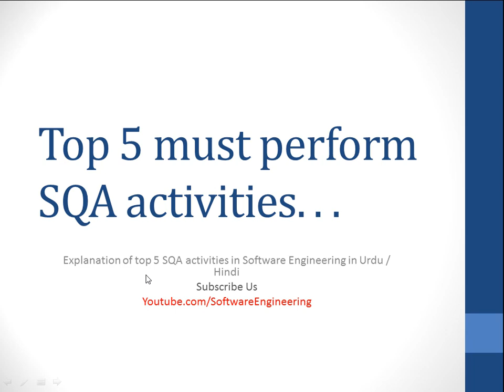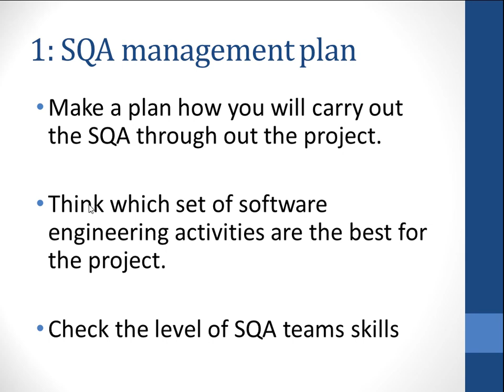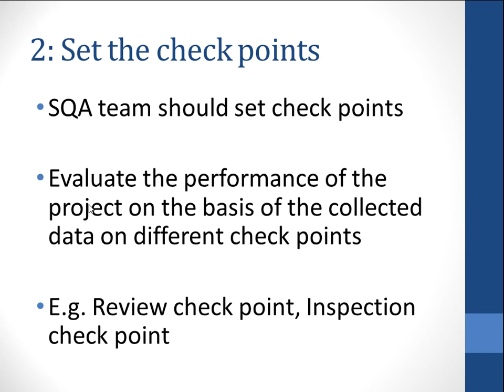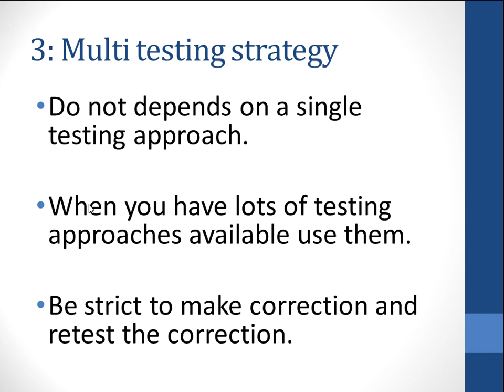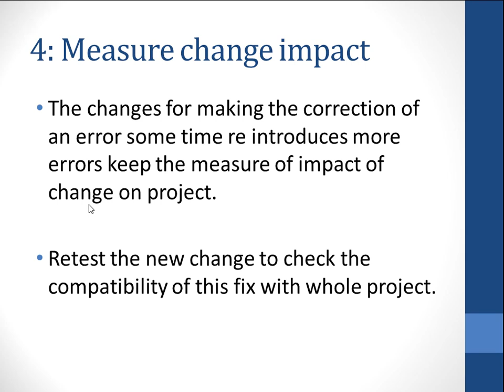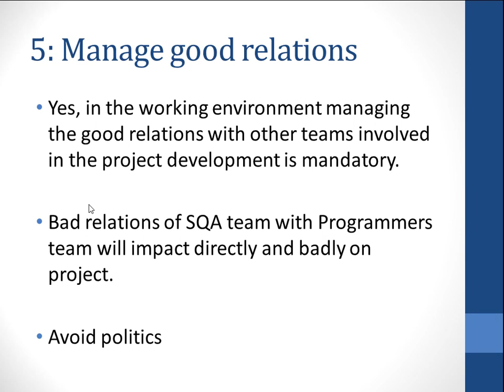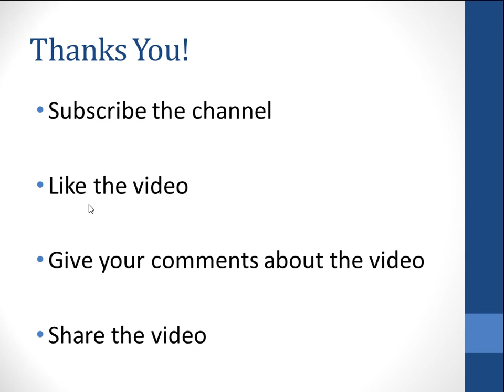major software quality assurance activities top 5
There are lots of activities to perform in SQA in software engineering but these are top 5 which you should perform in every project to make the quality of the software assure 100%

The video presentation is providing top 5 must perform sqa activities in software engineering.